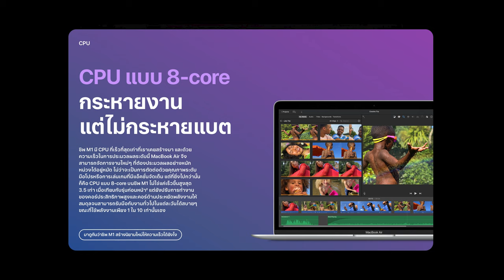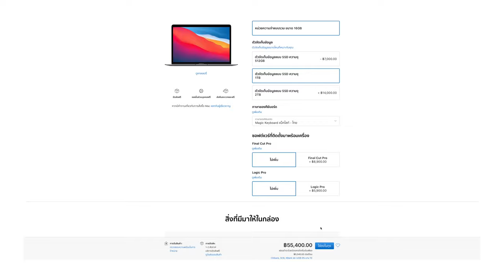Unbox MacBook Air M1 ไว้โหลดการ์ด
ชิพ Apple M1 พร้อม CPU แบบ 8‑core, GPU แบบ 8‑core และ Neural Engine แบบ 16‑core
หน่วยความจำแบบรวม ขนาด 16GB
ตัวจัดเก็บข้อมูลแบบ SSD ความจุ 1TB
จอภาพ Retina พร้อมการแสดงผลแบบ True Tone
Magic Keyboard แบ็คไลท์ - ไทย
Touch ID
แทร็คแพด Force Touch
พอร์ต Thunderbolt / USB 4 จำนวน 2 พอร์ต